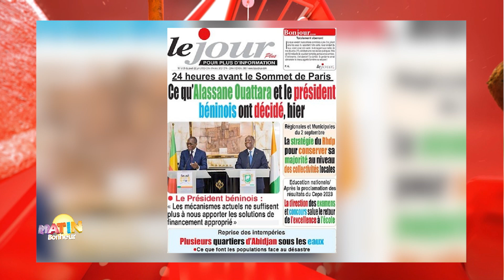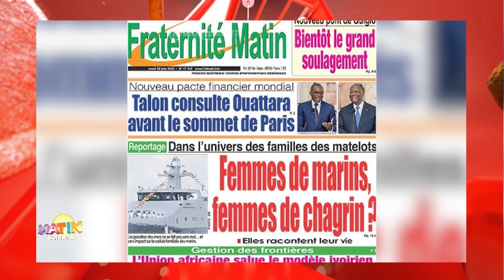La Revue de presse de RTI 1 du 22 juin 2023 par Renaud Kevin Kobia